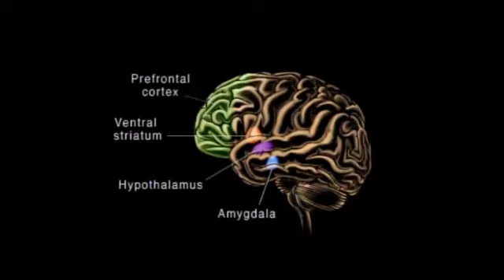Aggression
Edited clips from the Charlie Rose Brain Series 3, Episode 1. David Anderson of the California Institute of Technology, Richard Tremblay of University of Montreal, Johanna Ray Vollhardt of Clark University, Emil Coccaro of University of Chicago, and Adrian Raine of University of Pennsylvania.